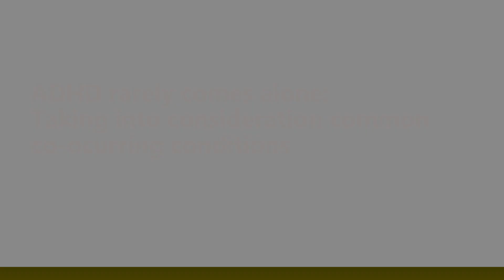ADHD Rarely Comes Alone: Co-occurring Conditions, featuring Dr. Thomas E. Brown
ADHD Rarely Comes Alone: Co-occurring Conditions
Featuring Thomas E. Brown, PhD

Having a second condition, or a co-occurring disorder, with ADHD is very common. Dr. Brown shares how common this is and why it’s necessary to address both ADHD and the co-occurring condition to help the person begin to experience relief. Knowing what co-occurring conditions a person may have helps the clinician to form a more effective treatment plan.

For a full transcription of this recording and more information about ADHD, please

Thomas E. Brown, PhD, is a clinical psychologist who specializes in assessment and treatment of high-IQ children, adolescents, and adults with ADHD and related problems. For over 30 years, Dr. Brown maintained an independent clinical practice in Hamden, Connecticut. He also served as Associate Director of the Yale Clinic for Attention & Related Disorders from its inception until 2017. After serving on the clinical faculty of the Yale Medical School for 20 years, Dr. Brown resigned to accept an appointment as Adjunct Clinical Associate Professor of Psychiatry and Behavioral Sciences at the Keck School of Medicine of the University of Southern California.

The Brown Clinic for Attention and Related Disorders opened in Manhattan Beach, California, in June 2017.

Dr. Brown has received an award of honor by the National Attention Deficit Disorder Association and a Distinguished Professional award from the HELP Group in Los Angeles. He has been inducted into the CHADD Hall of Fame for outstanding contributions to research and professional education about ADHD in children and adults. He has also been elected a Fellow of the American Psychological Association.

He is author of the Brown Executive Function/Attention Rating Scales (formerly: The Brown Attention Deficit Disorder Scales) published by The Psychological Corporation/Pearson. He is the author of Smart but Stuck: Emotions in Teens and Adults; Outside the Box: Rethinking ADD/ADHD in Children and Adults; and ADHD and Asperger Syndrome in Smart Kids and Adults.